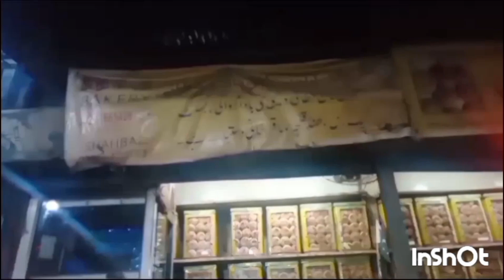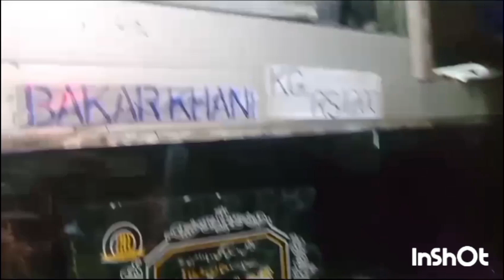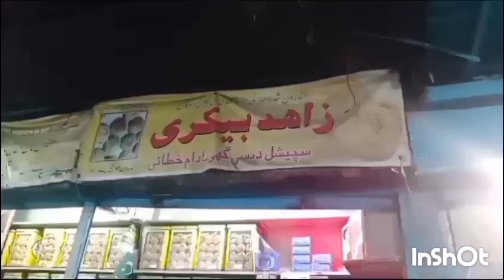Indron Lahore's Hidden Gem|| Taste of Tradition|| Zahid Bakeri Nan Khati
Zahid Bakery in Mochi Gate, Lahore a hidden gem that has been crafting the finest Nan Khatai for over 100 years! This bakery, known for introducing Nan Khatai to Pakistan, uses traditional recipes with desi ghee and almonds. Despite limited resources, they’ve never compromised on taste or quality. Watch as I explore this unique shop and taste their exquisite Nan Khatai and cake rusk, made with pure desi ghee. mochigate walledcity zahidbakeri. nankhatai desighee traditionalbakery.